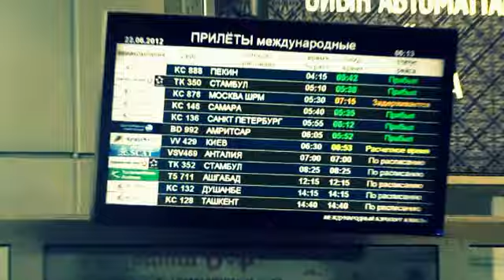ANIMAL ДЖАZ уже в Казахстане!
23 июня - Караганда, Свинцовый дирижабль
24 июня - Алматы, CinemaBar